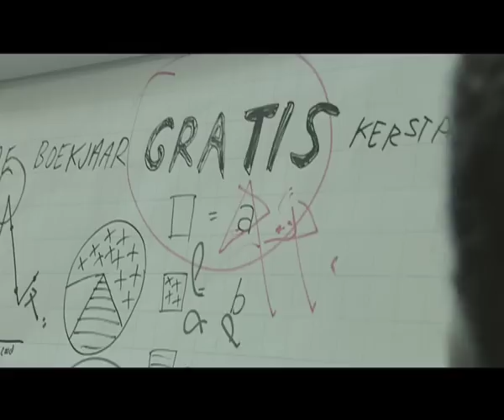De Jeugd van Tegenwoordig - Datvindjeleukhe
Datvindjeleukhe staat op het tweede album van De Jeugd van Tegenwoordig: De Machine.